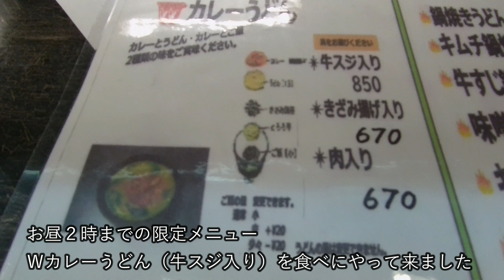【京都 Ｗカレーうどん】手打ちうどん やまびこ伏見店 丼の中身は「ごはん」と「うどん」のＷ構造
手打ちうどん やまびこ伏見店は、京阪「伏見桃山駅」から徒歩10分のところにある、ピリ辛で出汁の効いた牛スジうどんが人気のお店です店内はカウンター7席、テーブル3卓、奥には座敷もあります。コシのある京風細麺手打ちうどんは、リーズナブルでボリュームがあり、ランチ時間は行列が出来る人気店です。